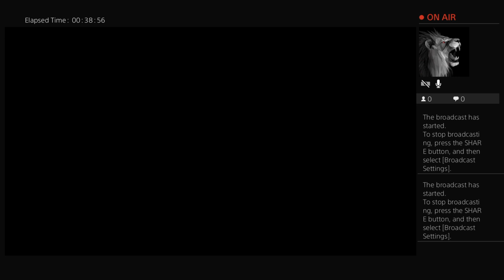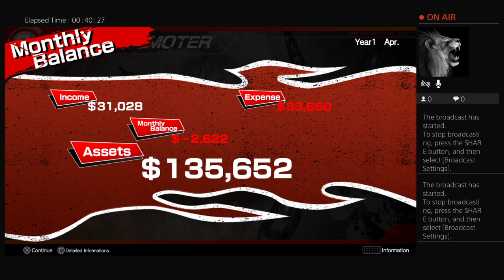LDW: (104) - Scouting/Title Defense